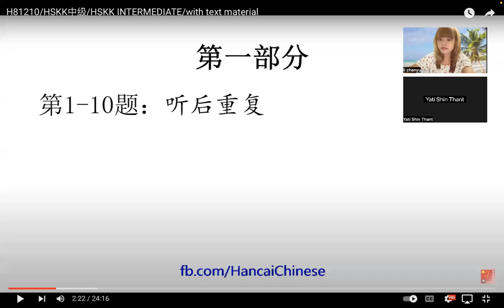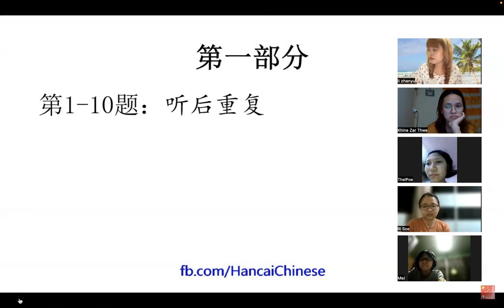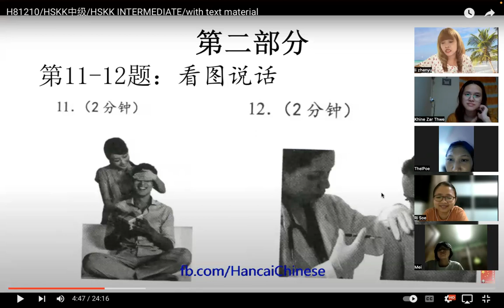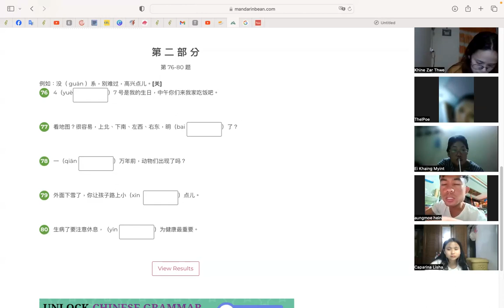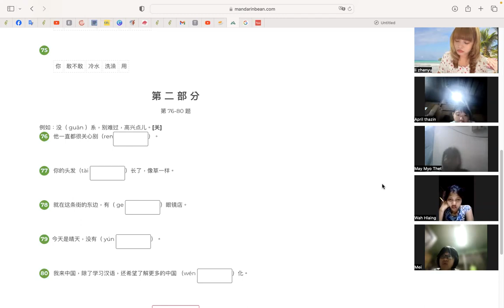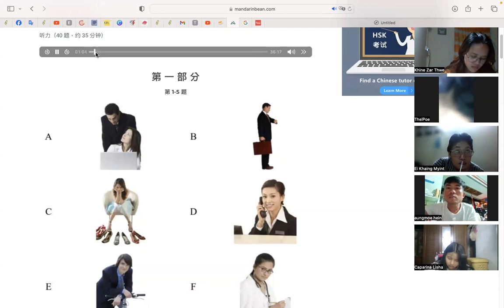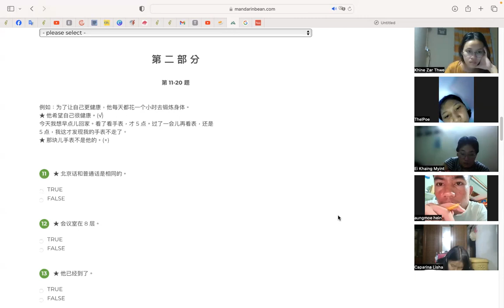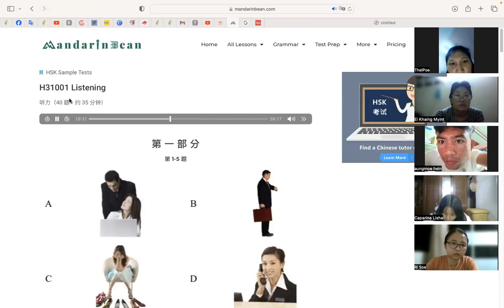Hsk3 (Sat&Sun)6:30 Pm